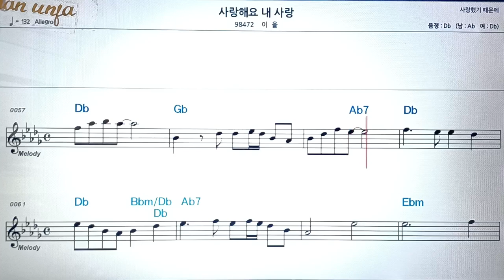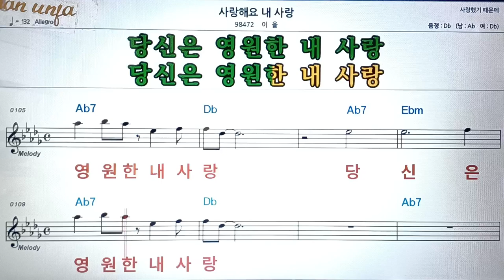사랑해요 내 사랑/이을👍악보, 코드,가사,Karaoke*가라오케 반주